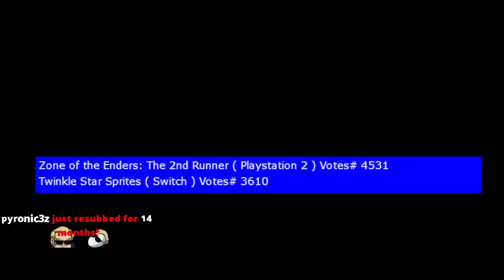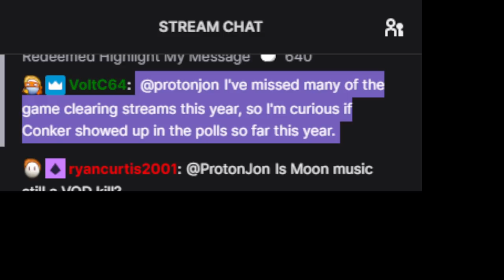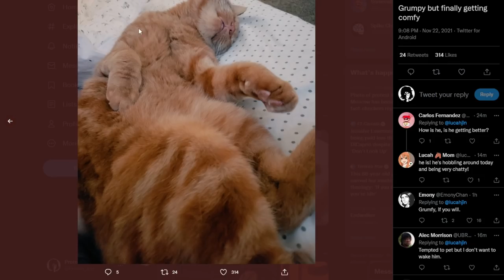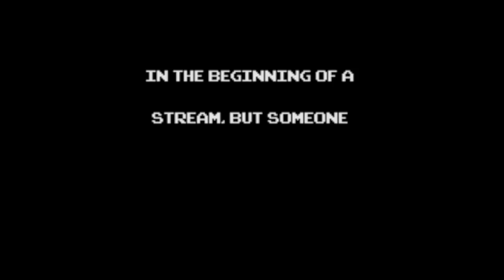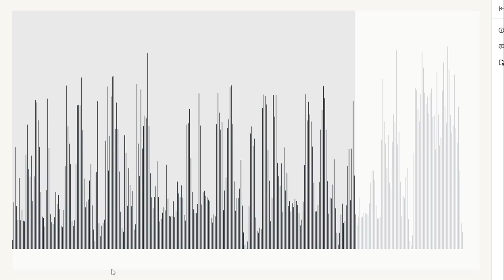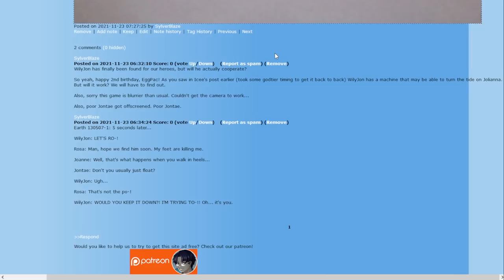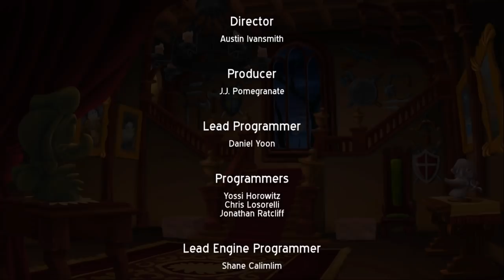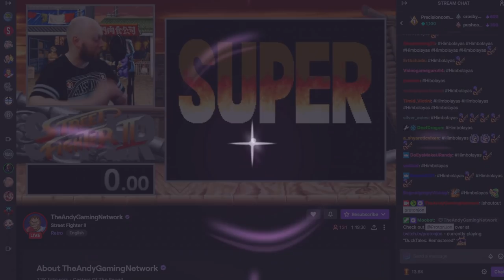Game Clearing: Ducktales Remastered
Original Airdate: November 22nd, 2021

DuckTales! Woo-hoo!

Game(s):
0:00 - Intro
15:01 - DuckTales: Remastered (Steam)
01:56:46 - DuckTales! Boo-Ru
02:08:34 - DuckTales: Remastered (Steam) Continues
04:08:34 - Every Day They're Out There Making Art
04:20:00 - DuckTales: Remastered (Steam) Concludes
06:04:10 - Or Redraw History!